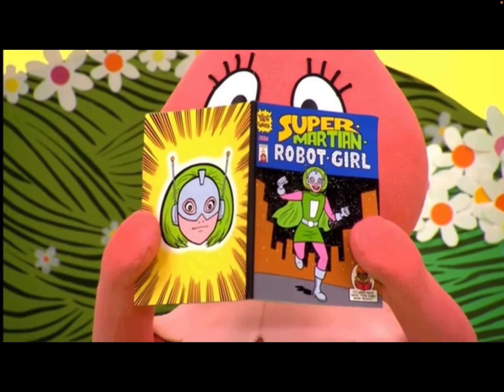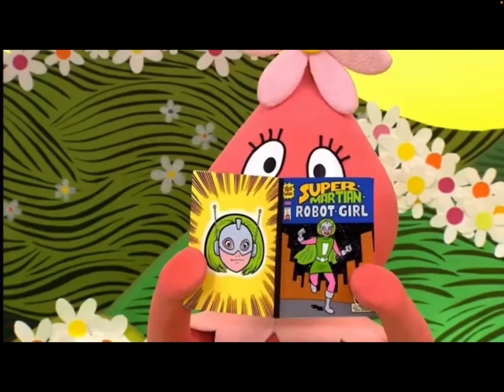Let’s Read with Andy: Andy Reads Yo Gabba Gabba Super Martian Robot Girl The Dolphin From Share